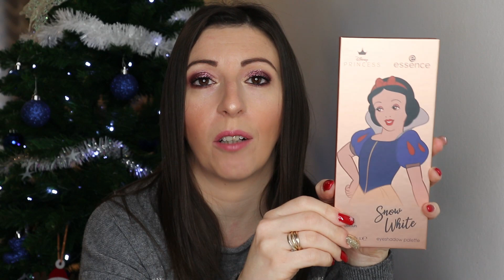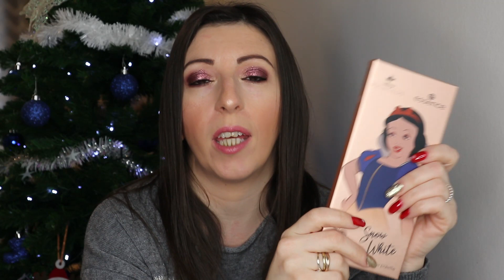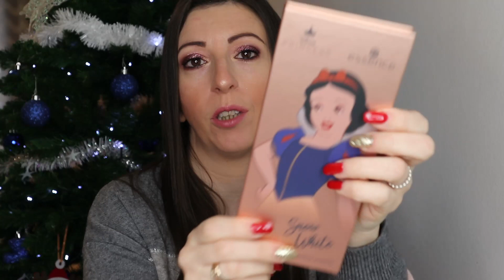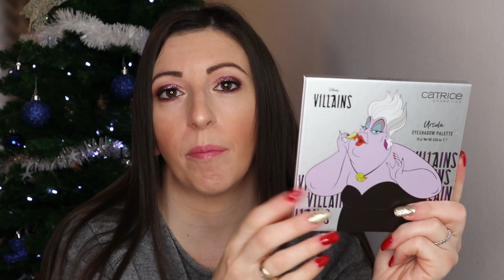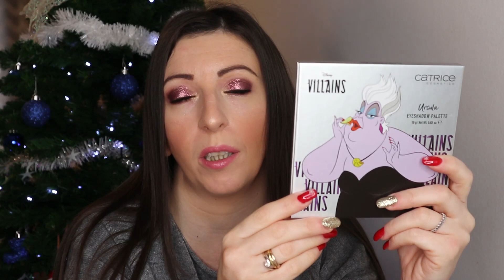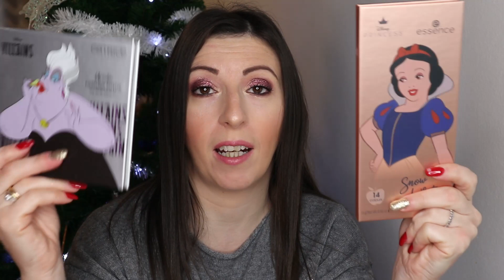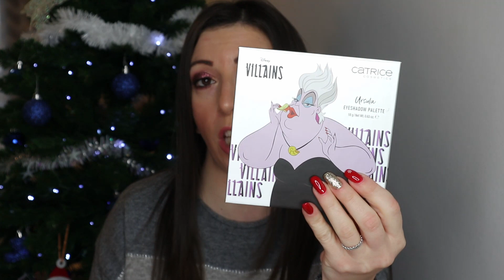HAUL PINK PANDA|| APRIAMO LA MISTERY BAG CHRISTMAS EDITION 🎄🎅🏻🎁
Spacchettiamo insieme il mio ordine fatto su pink panda e apriamo insieme anche la mistery bag christmas edition...